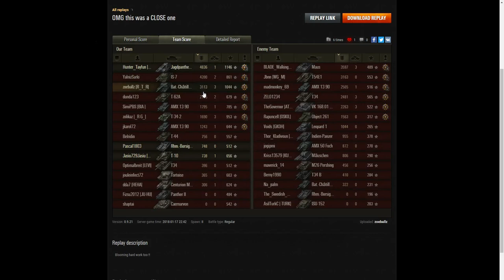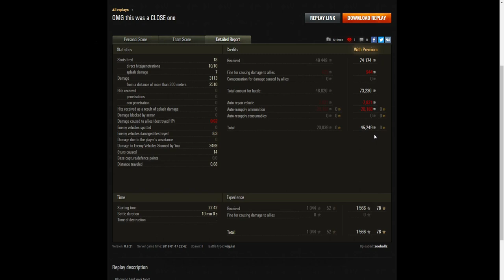Bat.-Châtillon 155 58 - Ace Tanker - LAST SECOND WIN!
This replay is from 17 January 2018 on Karelia Assault. The player, zoeballz in the Bat.-Châtillon 155 58 was awarded an Ace Tanker. Her team won in the very last second before the clock ran out.